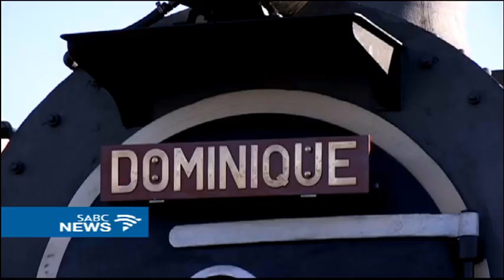Steam train 'Dominique' fully restored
The grand dame of the railway track has been lovingly restored in the Southern Cape, and is on her way to her new home in Ceres in the Witzenberg Region. The story of the steam train 'Dominique' started in Voorbaai, once home to many of South Africa's steam trains. The town is now the go-to centre for restoring steam locomotives of all classes.